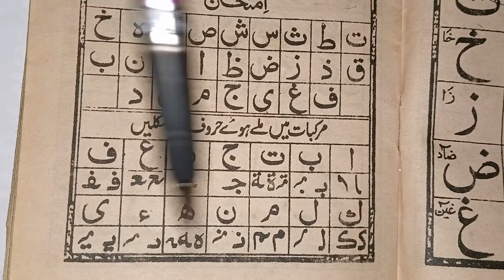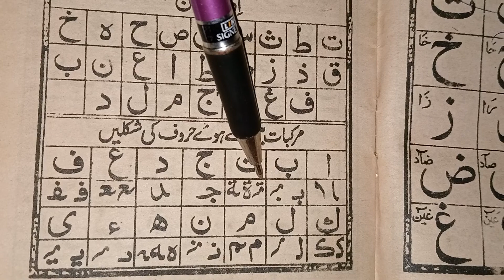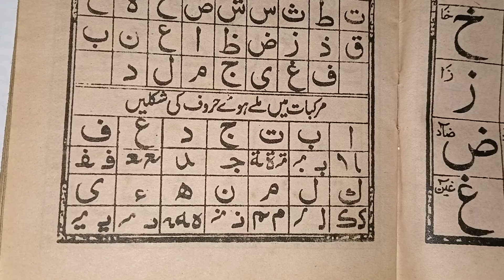Quran sikhen_quran padhna sikhen be padhe log padhe Quran aasani se sikhen quraan#Qarisharifulqdri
یہی ہے آرزو تعلیمِ قرآں عام ہو جائے
ہر ایک پرچم سے اونچا پرچمِ اسلام ہو جائے

यही है आरज़ू तअ़लीमे क़ुरऑ आ़म हो जाए
                  हर एक परचम से ऊँचा परचमे इस्लाम हो जाए

  پیارے دوستوں یہ ہے ہمارا چینل *فیضان قرآن جس پر طرح -طرح کی قرآنی تعلیمات اور مسائلِ شرعیہ فرعیہ آپکے پیشِ نظر کئے جائنگے آپ اپنے افھام و تفہیم کے لئے مسائلِ شرعیہ فرعیہ جاننے اور ویڈیو سب سے پہلے حاصل کرنے کے لئے ہمارے یوٹیوب چینل کو سبسکرائب کریں اور ہماری حوصلہ افضائی و مسائل دریافت کرنے کے لئے کمینٹ ضرور کریں اور دوسروں تک پہنچانے کے لئے اپنے دوستو احباب کو شئر ضرور کریں

प्यारे दोस्तो ये हमारा चैनल फैजाने कुरआन जिस पर तरह तरह के कुरआनी मालूमात और मसाइले शरईयह और फरईयह आप को पेशे नज़र किया जाएगा। आप अपने इफहामो तफहीम के लिए और उस पर अमल करने के लिए और नई नई वीडियोको सबसे पहले अपने आप तक पहुंचाने के लिए हमारे चैनल को सब्सक्राइब ज़रूर कर लें।۔۔۔۔۔۔۔۔۔۔۔۔۔۔۔۔۔۔۔۔۔۔۔۔۔۔۔۔۔۔۔۔۔۔۔۔۔۔۔۔۔۔۔۔۔۔۔۔۔۔۔۔۔۔۔۔۔۔۔۔۔۔۔۔۔۔۔۔۔۔۔۔۔۔۔۔۔۔۔۔۔۔۔۔۔۔۔۔۔